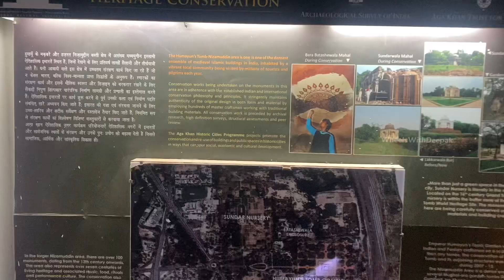Humayun’s Tomb New Delhi | Red TajMahal | episode-4| Delhi series | WheelsWithDeepak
Basically im a automotive enthusiast i like to do more automotive content

I do travel a lot and so i also do some travel and travel related content

Thumbnail by : ​⁠​⁠​⁠​⁠ ​⁠​⁠ @lifeofmurali
Also follow him

                        THANKYOU